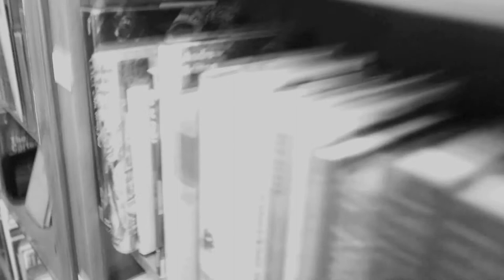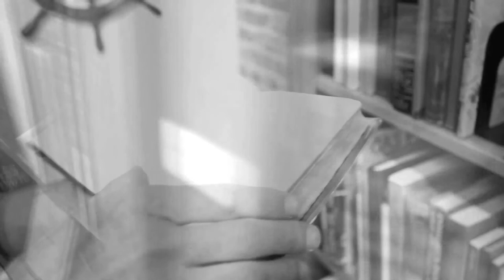Trevor Garrod - Hill Above The Sea